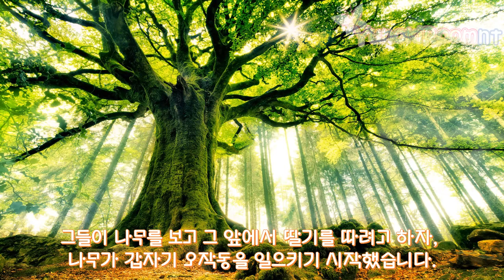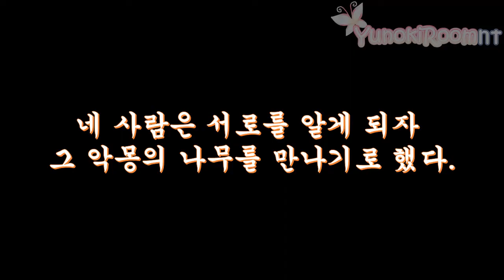엘소드 페이블즈 스토리 모드: 악몽의 나무의 공격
※이 영상은 엘소드와 아무 관련이 없지만 엘소드 페이블즈의 사이드 스토리와 관련이 있습니다.

4개월의 제작기간을 거쳐 이번주와 엘소드 페이블즈 스토리 모드이 끝났습니다. 다음주부터 7월까지 6개월간 매주 화요일 오전,금요일 오후에 내가 음악수업을 듣게 됩니다.

어쨌든 종이인형 분장을 하고 있는 제 엘소드 캐릭터를 기본 캐릭터로 직접 추가하기로 했습니다. 그 외에 치후루, 엘로나와 크리스탈리네가 드디어 첫 등장과 함께 일리아나의 귀환!

초반에 치후루는 죽음의 신 여왛을 만나 악몽의 나무에 갇힌 파비안, 에믈린, 파우나을 찾는 것을 도와달라고 부탁했다. 악몽의 나무로 가는 길에, 치후루은 엘소드와 아이샤를 변장한 아키호와 유즈하를 만났다. 그들과 프로스티네가 악몽의 나무에 갔을 때, 그것은 그들을 잠들게 했고 그들에게 악몽을 일으켰다. 단지 엘로나가 아키호가 가짜 엘소드라는 것을 일찍이 깨닫기 전에 치후루, 아키호, 유즈하이 그들을 나무에서 구하기 위해서였다. 그래서 파비안은 사촌 엘소드에게 와서 일어난 일을 엘로나에게 사과하라고 설득했다.